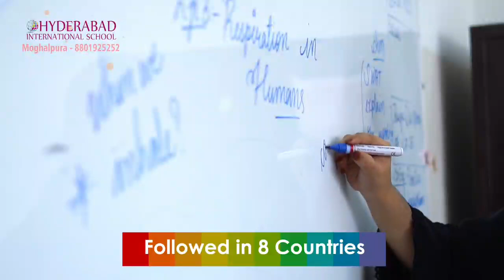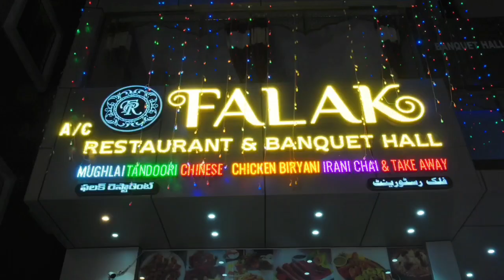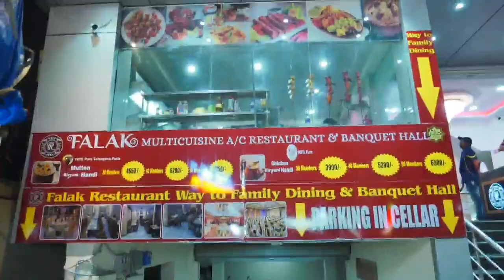Hamed Zubedi Case Update Jabri Brother Told the Main Reason Behind this Case